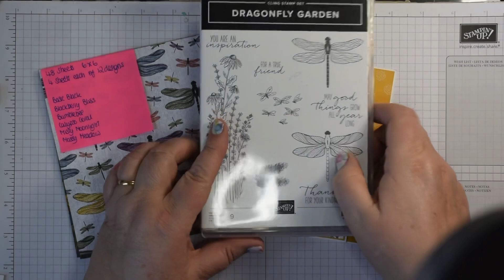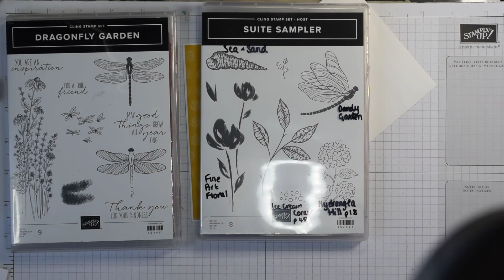Fun Fold #139 How to make a pretty Centre Panel Card with Dragonfly Garden CRAFT HOW TO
• Dandy Garden 6" X 6" (15.2 X 15.2 Cm) Designer Series Paper £10.75